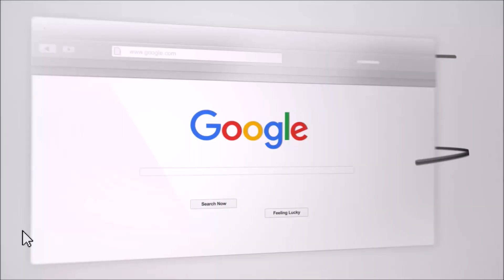Should I Trust Them?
Should I trust them? Craig talks about what happens when you cannot trust your partner.